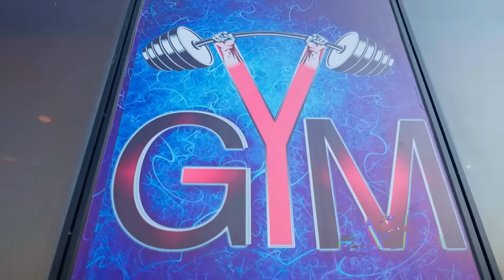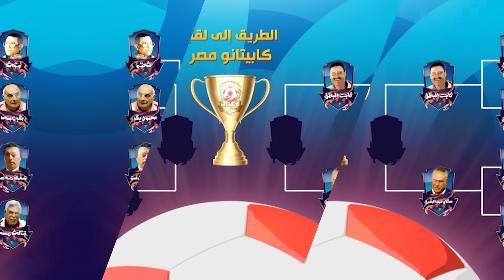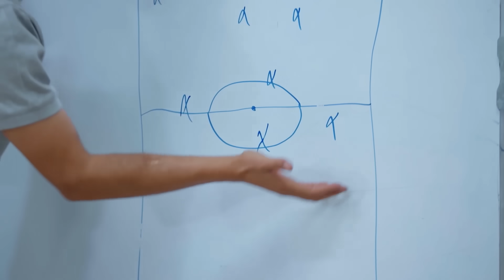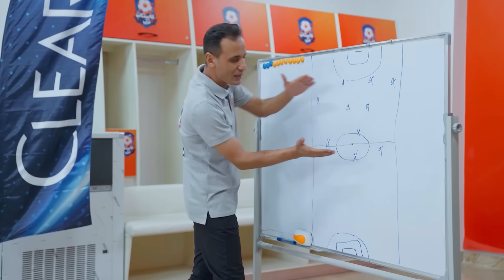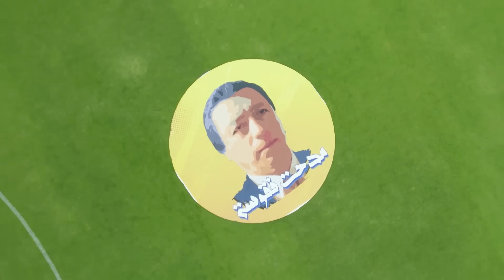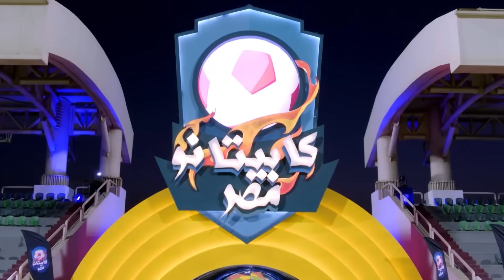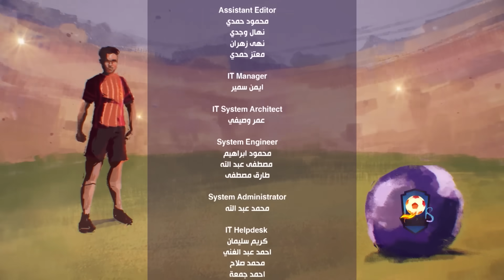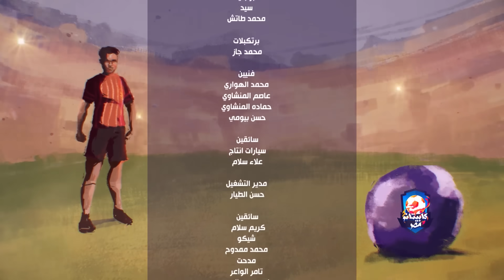كابيتانو مصر - الموسم الثاني - الحلقة الثامنة عشر - Capitano Masr S2 - Episode 18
ضيف الحلقة - جمال حمزة نجم خط هجوم الزمالك السابق ومنتخب مصر

برنامج كابيتانو مصر الموسم الثاني الحلقة الثامنة عشر
Capitano Masr - Season 2 - Full Episode 18